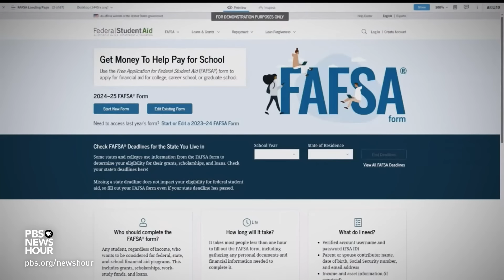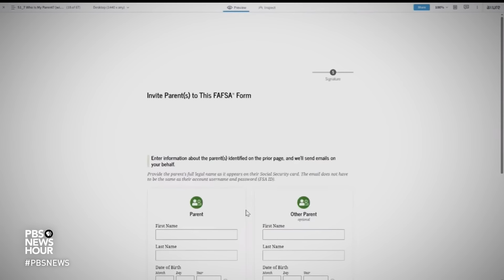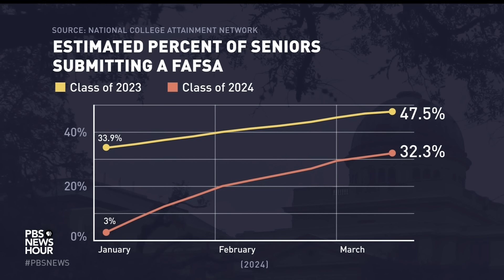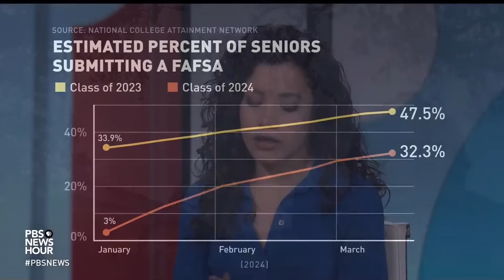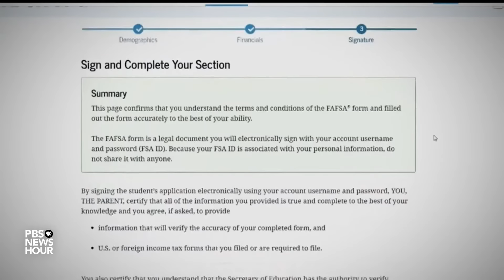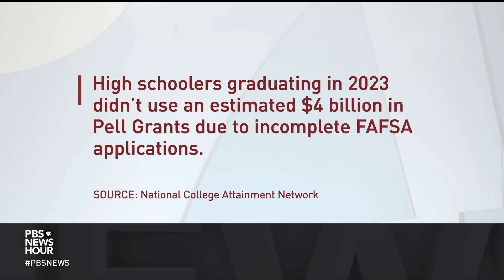Troubled rollout of FAFSA overhaul causes major delays for students seeking financial aid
Students waiting on financial aid will have to wait even longer after the Department of Education found a calculation error on hundreds of thousands of FAFSA applications. Laura Barrón-López has reaction from students questioning when and if they will get aid and discusses the problem with Ted Mitchell of the American Council on Education.